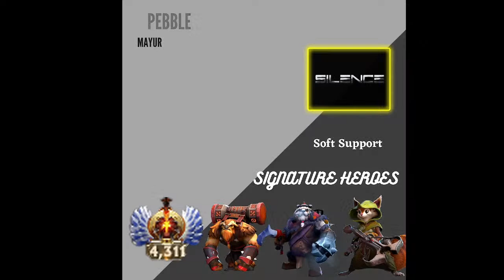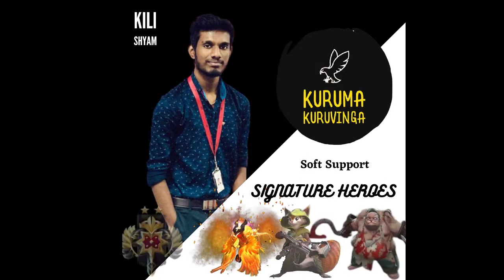TNDL Veddi Season is here! NGU vs WBSEDCL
Come join the action as we find India's BEST Dota team!